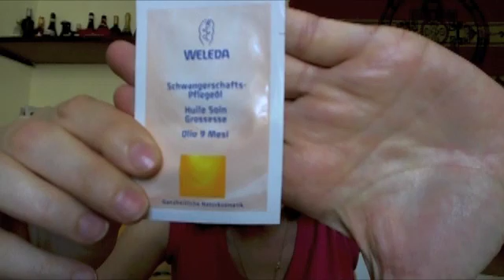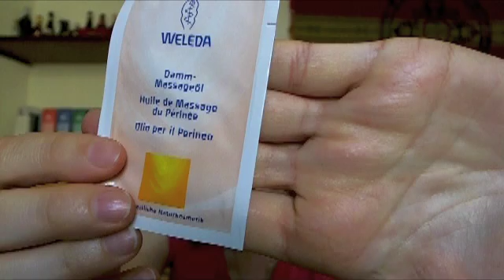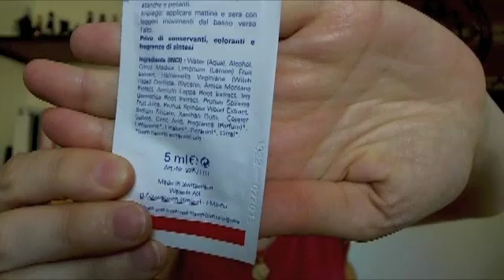Fully natural oils for your pregnancy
👉 Ti ricordo che hai fruito gratuitamente di questo video e delle risorse in esso contenute.
Socials:
Il mio obiettivo è condividere informazioni utili nel campo del benessere a 360°: la mia prospettiva è quella di una semplice utente, non di un esperto o di un venditore. Sono sempre pronta a riconsiderare la mia opinione, alla luce di nuove evidenze. Ritengo valori fondamentali il rigore metodologico nella ricerca, l’onestà intellettuale e una sempre viva attenzione critica. Essi rappresentano la guida per esplorare e comparare le strategie di benessere che ci sono proposte oggi. Occorre, infatti, essere consapevoli e capaci di intercettare trappole, manipolazioni, marketing e fake news, che facilmente suggestionano le persone, creando illusioni e sfiducia e minando fatalmente le relazioni interpersonali!
My goal is to share useful information in the field of holistic well-being: my perspective is that of a simple user, I am no expert and I have no product to sell! I am always ready to reconsider my opinion, in the light of new evidence. I believe in methodological rigor in research, intellectual honesty and an ever-keen critical attention as fundamental values. They represent the guide to explore and compare the wellness strategies that are proposed to us today. In fact, it is necessary to be mindful and able to intercept traps, manipulations, marketing and fake news, which can easily influence people, creating illusions and spreading mistrust and fatally undermining human relationships!
★ NETIQUETTE DEL CANALE: non verranno pubblicati commenti maleducati, contenenti insulti, discriminazioni, minacce o parole riferite a difetti fisici dei relatori, al loro modo di vestire/parlare o alla loro immagine in generale. Saranno eliminati commenti contenenti pubblicità di altri canali o che non riguardano direttamente l'argomento trattato nei video.